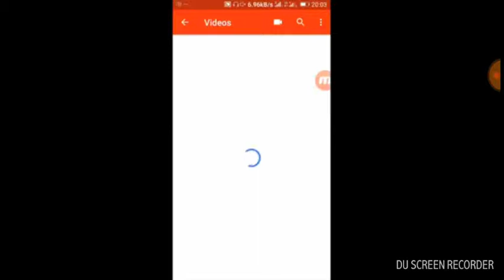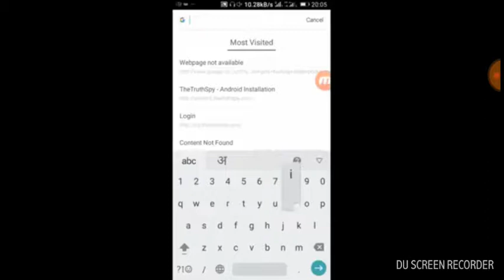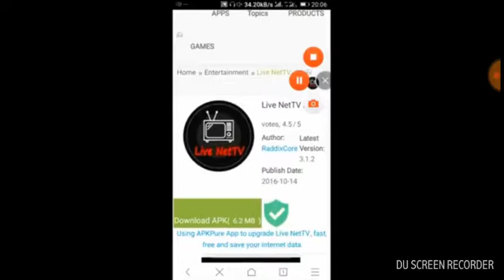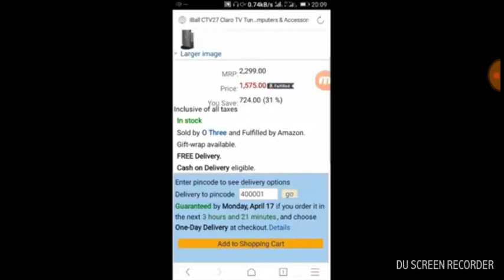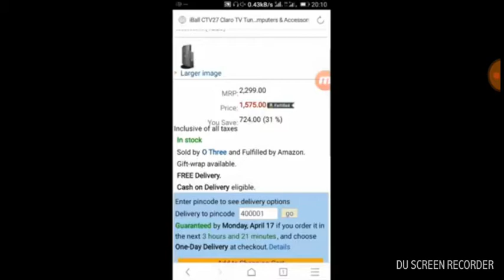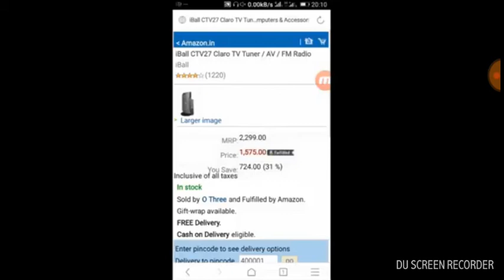WOW all TV channels offline without net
hlo guys today I take this for u and it is totally original nothing fack plzzz watch this video enjoy channels offline